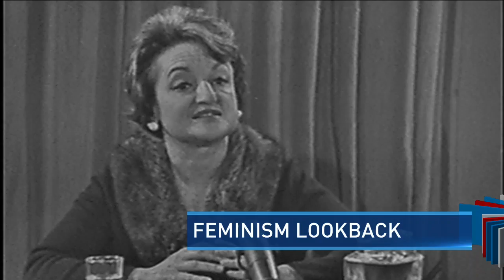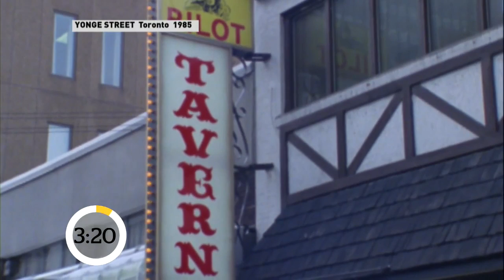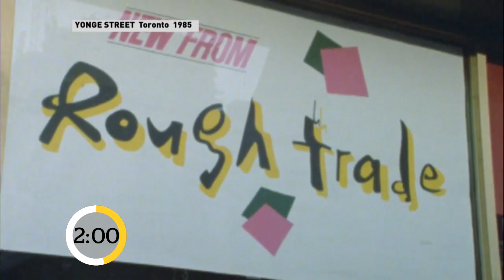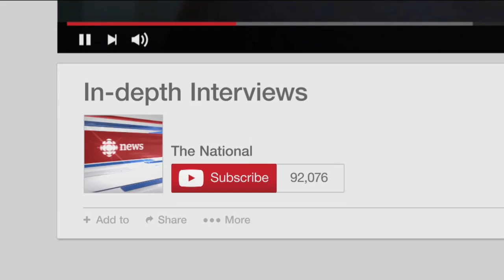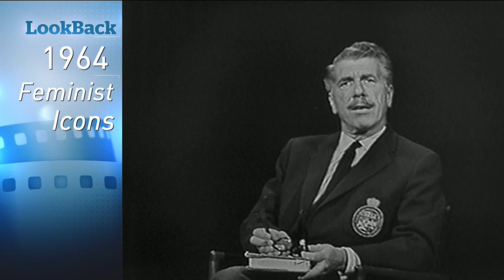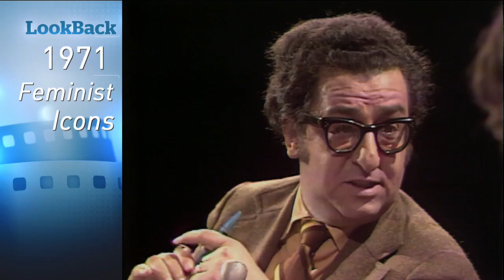The National for Sunday May 7, 2017